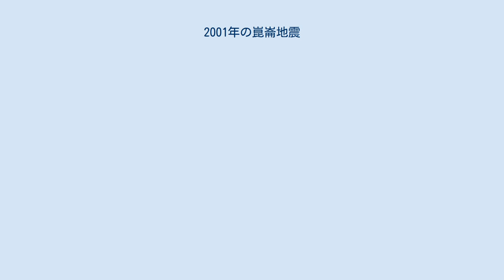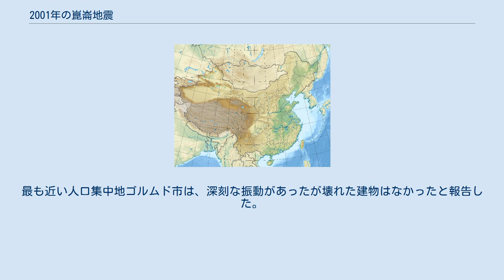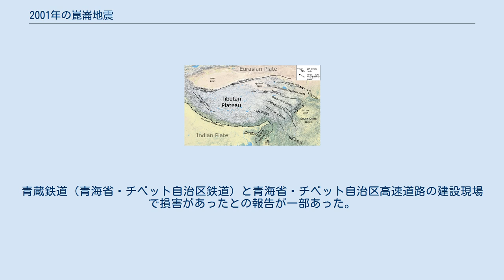2001年の崑崙地震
2001年のフフシル地震としても知られる2001年の崑崙地震は遠く隔たった山岳地帯の青海省と新疆ウイグル自治区の間の境界線に隣接するフフシル近くに震央があり2001年11月14日協定世界時9時26分（現地時間17時26分）に発生した。
マグニチュード7.8Mwで50年間で中華人民共和国最大の地震であった。
死傷者は報告されず、恐らく人口密度が非常に低く高層の建物が少ないためであろう。
この地震はこれまでに地上で記録された~450kmという最長の地表の破裂に関連がある。
 崑崙断層はユーラシアプレートに関係するチベット高原の東側の移動に適合する主要な左側の断層構造の一つである。
この移動はインドプレートとユーラシアプレートの間の衝突に関連する不明瞭な地殻地帯の横向きの拡大による。
 崑崙断層の位置を示すチベット高原周辺の主要な断層地帯 地震の破裂は、ブカダバン峰地域の崑崙断層の西端の関連する断層部分で始まった。
破裂は崑崙断層の主要部から周辺部を通じて東に広まった。
主な破裂から60kmに亘って観測される重要な断層と共に地震と同程度に変形した地域は（地震の間に起きた）、非常に広範囲に亘っている。
この変形は2か所で（主な断層から約20kmと60km）起きている。
地震前の特徴と地形学的特徴は、この地震が引き金になった変位が既に存在する断層で起きたことを示している。
地震と同程度の地表の破裂は、それまでに観測された地震と同程度の地表の破裂の最大地域となる400kmに拡大した。
 伝播速度の分析では破裂が元々の階層沿いに標準的な速度で伝わったが、拡張後はS波の速度は増し、伝播が止まるまでその速度を維持したことを示している。
この地震は崑崙地震をスーパーシア地震の記録された最高の例にしている。
非常に広大な地震に匹敵する変形地域がスーパーシア破裂伝播の直接的な結果であることが示唆されている。
 離れた地域である為に殆どの損害報告は震央から数百キロ離れた地域から届いた。
最も近い人口集中地ゴルムド市は、深刻な振動があったが壊れた建物はなかったと報告した。
青蔵鉄道（青海省・チベット自治区鉄道）と青海省・チベット自治区高速道路の建設現場で損害があったとの報告が一部あった。